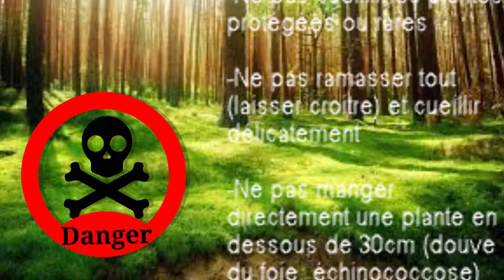Lierre terrestre - plante sauvage comestible #5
Et me rejoindre sur twitch pour des directs de temps à autre sur des quizz en communauté naturalistes, discussion à la cool, et autres jeux pédagogiques sur la biodiversité